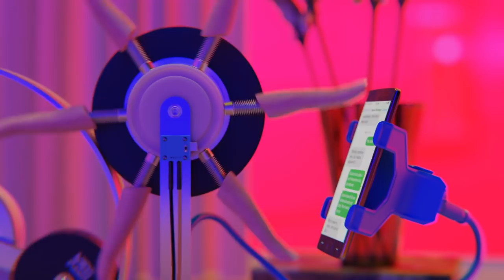Baauer - “Company” (ft. Soleima)(Official Music Video)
Dir. by Jonathan Zawada.

Zawada is currently based in the Australian countryside. He’s been working with Baauer since 2014, creating a world of digital sculpture that fuses technology with hip hop and pop cultural ephemera. On “Company” he explores how we emotionally connect virtually and physically: how human memory and digital memory intersect. The results are a deft balance of funny, profound, beautiful and at times, gross.